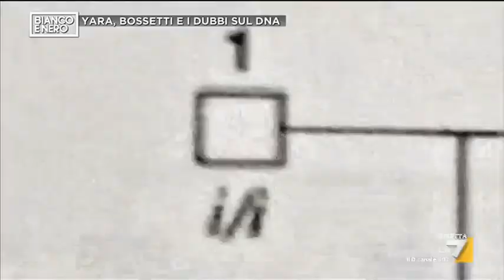Caso Yara, caccia alla donna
Caso Yara, migliaia di dna prelevati nel bergamasco: si cerca 'ignoto1'. Giuseppe Guerinoni, morto nel 2009, è il padre. Si scava nella sua vita e si risale a una donna, Ester Arzuffi, la madre di Massimo Bossetti. Servizio di Vito Francesco Paglia, Simone Mele.